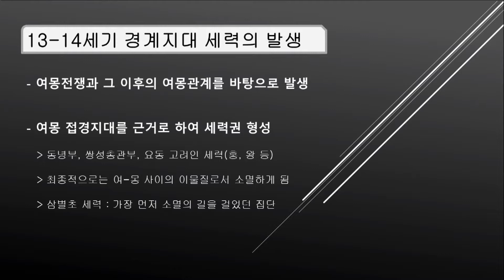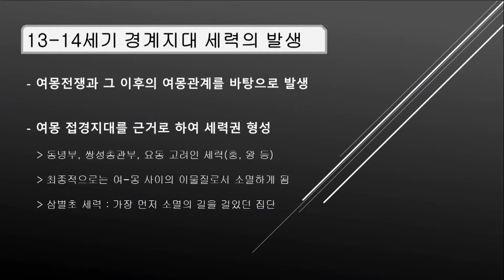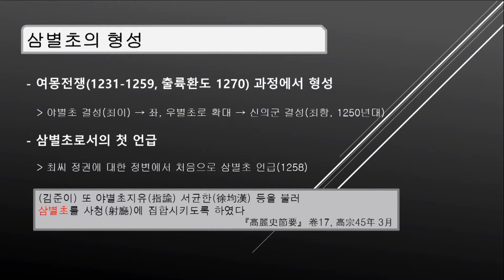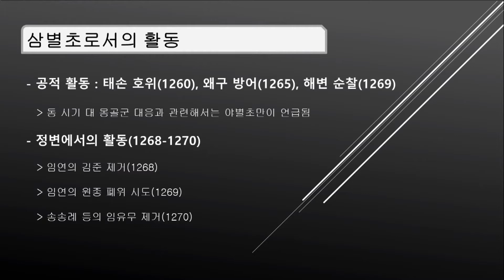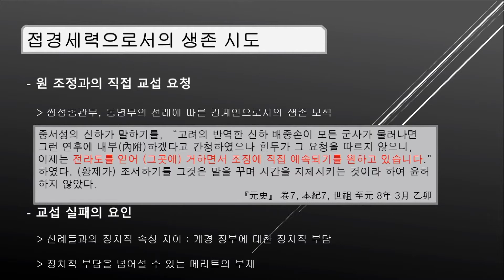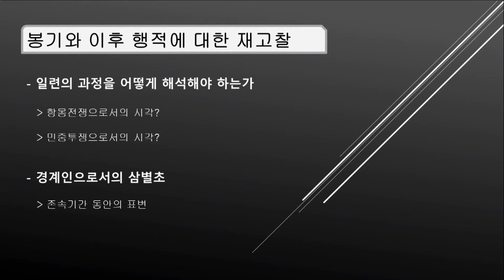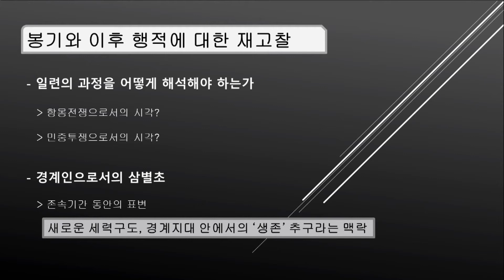경계인으로서의 삼별초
제3회 경기문화재단 인천문화재단 한국역사연구회 공동 심포지엄“
역사 속의 디아스포라와 경계인”

(발표 : 오기승, 중앙대 / 토론 : 강재구, 가톨릭대)

일시 : 2020년 5월 23일 토요일 10:00~ 18:00
장소 : 인천문화예술회관